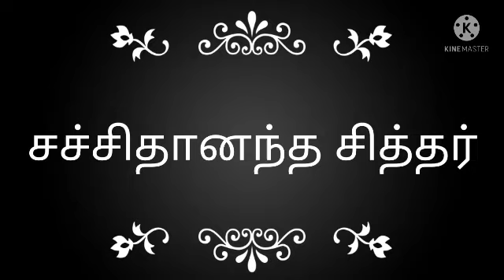சித்தர்கள்||சித்தர்களின் பெயர்கள்||பகுதி7 Subscribe for nextpart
In this video I Shared about Some Siddhar Names
kindly watched

We will upload  next part  upcoming videos

living siddhar
real siddhargal
living siddhar in tamilnadu
tamil nadu living siddhargal
living sidhar swamimalai
tamil siddharkal
korakkar siddhar history in tamil
sithargal ragasiyam in tamil
சித்தர்கள்
சித்தர்களின் ரகசியங்கள்

sitharkal
sithargal
siddhas
siddha
18 sitharkal
18 sithargal
Top18 Sitharkal
top 18 sithargal
top 18 siddhas,tamilnadu,india,18 தமிழ் சித்தர் பெருமக்கள்,18 Tamil Siddhas,siddhar,korakkar,koraka siddhar,18 siddhar,tamil temple,jeevasamadhi,வழிபாடு,பாம்பாட்டிசித்தர்,போகர்,நட்சத்திரம்

what is jeeva samadhi
siddhar jeeva samadhi